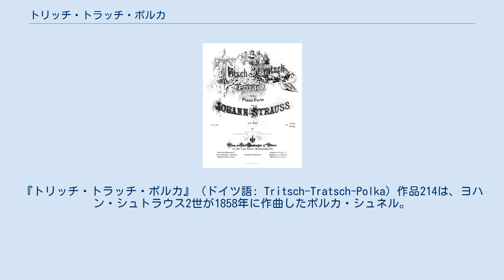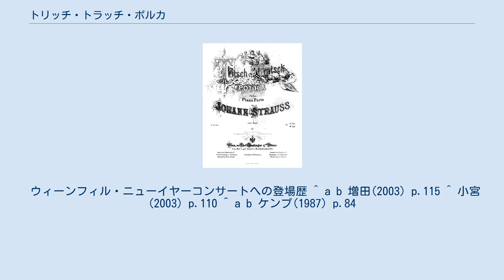トリッチ・トラッチ・ポルカ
ヨハン・シュトラウス2世のポルカ
『トリッチ・トラッチ・ポルカ』（ドイツ語: Tritsch-Tratsch-Polka）作品214は、ヨハン・シュトラウス2世が1858年に作曲したポルカ・シュネル。
 ヨハン・シュトラウス2世は1856年より16年にわたって、夏半期はツァールスコエ・セロー市に所在地を置く鉄道会社がオファーする、高収入を見込める話に応じて、ロシア帝国の首都であったサンクトペテルブルク市近郊のパヴロフスク市でコンサート活動をした。
ここでシュトラウス2世は、ロシア貴族の令嬢オルガ・スミルニツカヤと恋仲になったが、彼女の両親からは認められない秘密の恋であった。
 当時のサンクトペテルブルクやその近郊は、貴族階級や裕福なヨーロッパ人の避暑地のひとつであったので、パヴロフスクでのコンサートによって、シュトラウス2世は世界的に有名になった。
そのため、「ジャン」という愛称で呼ばれていたシュトラウス2世の恋も、遠いウィーンにまで伝わってゴシップとなっていた。
冬半期にウィーンに戻ったシュトラウス2世は、街角で人々が「シャン」「シャニ」の恋をうわさするのを聞く。
 ウィーンには当時、"Tritsch-Tratsch" という著名人のうわさを掲載した雑誌があった。
この題名は、ウィーンで活躍したビーダーマイヤー作家であり、今日でもブルク劇場などで作品が上演され続けている劇作家ヨハン・ネストロイの戯曲『トリッチ・トラッチ』を借りたものである。
トラッチ（Tratsch）はうわさを意味するドイツ語で、トリッチ・トラッチ（Tritschtratsch）と並べることで音遊び感覚になる。
シュトラウス2世は街角の「うわさ」「おしゃべり」を歌うポルカを作曲し、雑誌を揶揄してその題名を冠したのである。
 この曲の雰囲気は、多くのヨハン・シュトラウス2世のポルカと同じく、軽快で威勢が良い。
なおシュトラウス2世の最初の妻ヘンリエッタ・トレフツが飼っていたプードルもまた「トリッチ・トラッチ」という名であった。
もともとは合唱つきで、ウィーン少年合唱団などのレパートリーとして残っているのはその名残である。
 日本においては、小学校の運動会などで比較的よく流される曲であり、知っている人も多い。
 ウィーンフィル・ニューイヤーコンサートへの登場歴 ^ a b 増田(2003) p.115 ^ 小宮(2003) p.110 ^ a b ケンプ(1987) p.84